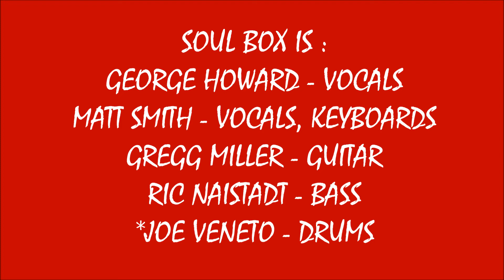2022 - #474 - ROCKIN' THE SHE SHED #7 - ONE WAY OUT - SOUL BOX '22 (8/6/2022)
2022 # 474 - LIVE ROCKIN' THE SHE-SHED '22 SOUNDS #7 ! ! ! !     ONE WAY OUT - SOULBOX ! ! ! !
RECORDED LIVE AT "THE SHESHED CELEBRATION '22" IN HANSON, MA. ON SATURDAY AUGUST 6, 2022.